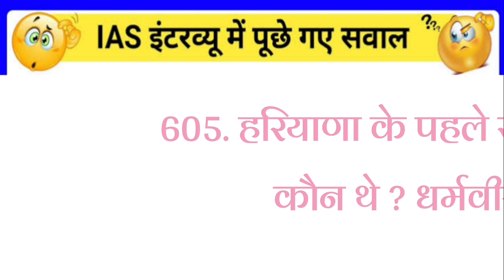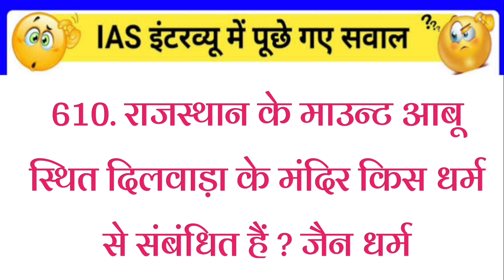gk2023 gkquiz gkinhindi Todaygk CurrentAffairs2023 UPSC_Anonymous_Quize